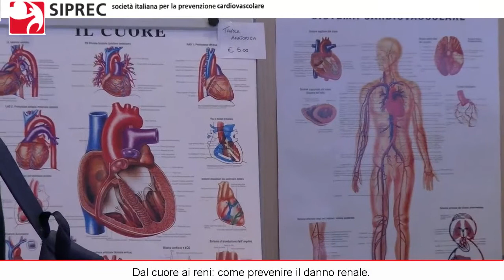Dal cuore ai reni - Pietro Amedeo Modesti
Il Professor Pietro Amedeo Modesti, Consigliere SIPREC, approfondisce l'importante tematica della prevenzione di danno renale.